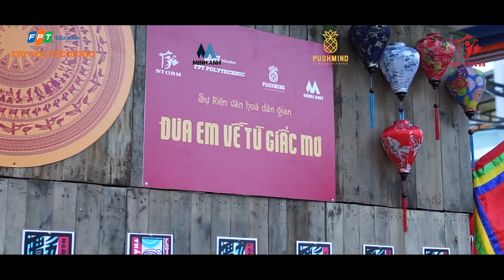Dự án tốt nghiệp K16: Đưa em về từ giấc mơ - Tái hiện vẻ đẹp nghệ thuật bài chòi